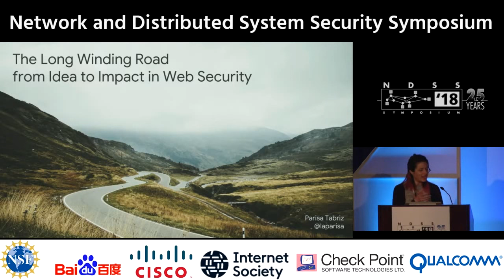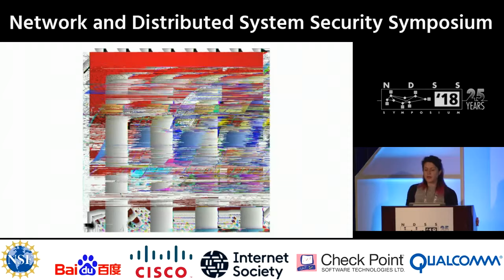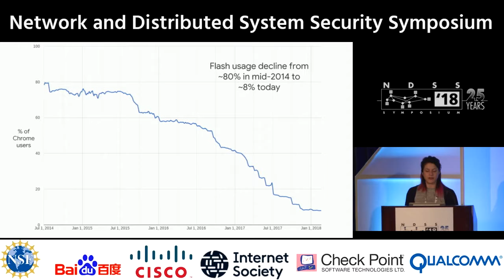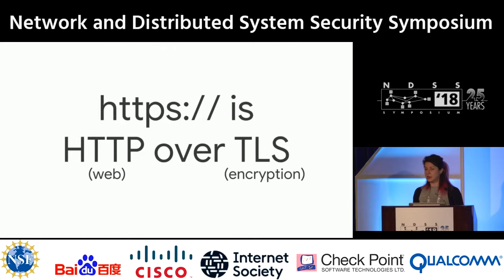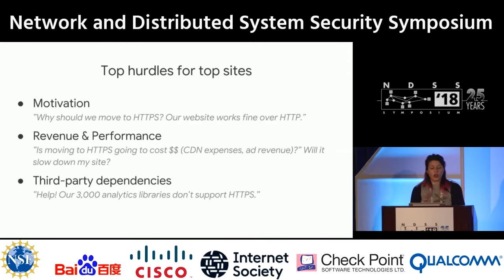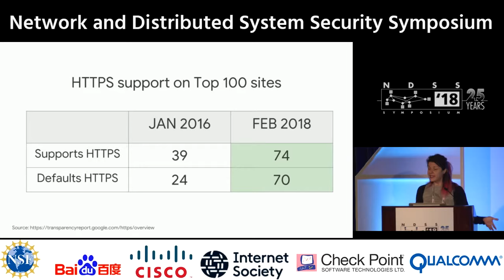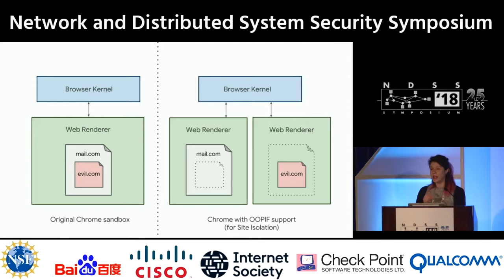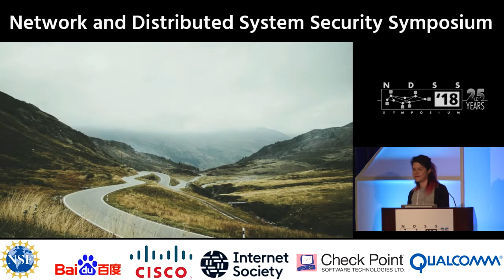NDSS 2018 Closing Keynote - Parisa Tabriz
CLOSING KEYNOTE - Parisa Tabriz - The Long Winding Road from Idea to Impact in Web Security

SUMMARY
So, you want to make the web safer? Great! You’ll need more than just a good idea.

In this talk, I will share stories of the long and winding road, from idea to impact, of multi-year initiatives that have made Chrome and the open web platform safer. We’ll talk about the long arc of securing Flash content, progress after a multi-year push to drive HTTPS adoption, and a 5+ year refactoring project that helped us mitigate speculative cpu vulnerabilities over the past year. We’ll also talk about some of the practical constraints and lessons learned for others to consider when trying to improve security of large, complex, real-world systems.

BIO
Parisa Tabriz is a Director of Engineering at Google, currently responsible for making Chrome the most safe, stable, and useful tool for browsing the web across all your devices. She also manages the Project Zero team, is affectionately known as Google's "Security Princess" (her former job title!), and has worked on information security at Google for over a decade, starting as a "hired hacker" software engineer for Google's security team. As an engineer, she found and closed security holes in dozens of Google's web applications, and taught other engineers how to do the same.

Outside of Google, Parisa has lectured at the Harvard Kennedy School, served in the White House U.S. Digital Service to enhance security of government technology, and consulted with multiple entertainment writers to help them understand the world of cybersecurity and technology so they can create and depict more accurate, diverse stories.